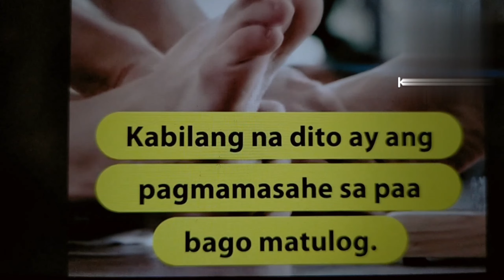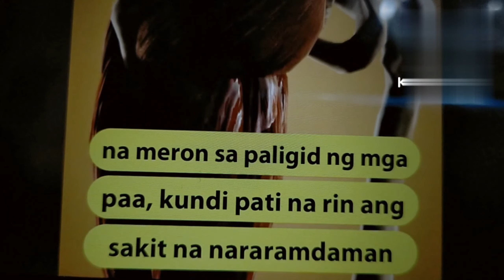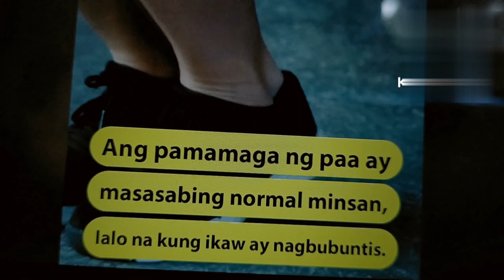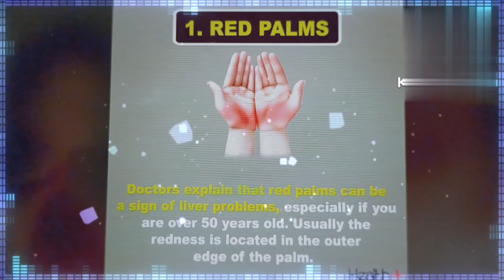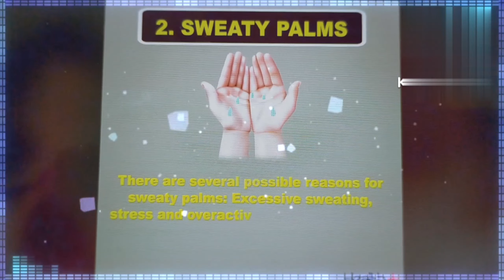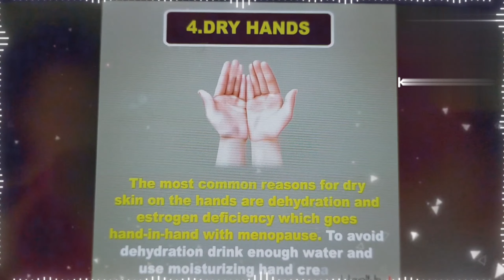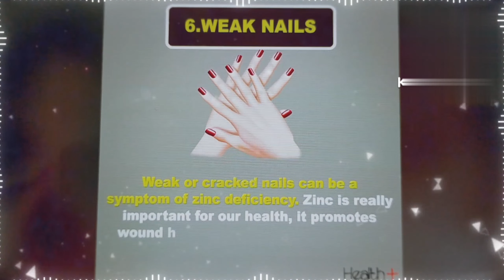Benefits of full body massage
The benefits of full body massage,the Benefits of foot massage, followed by,the  things your hands says about your health